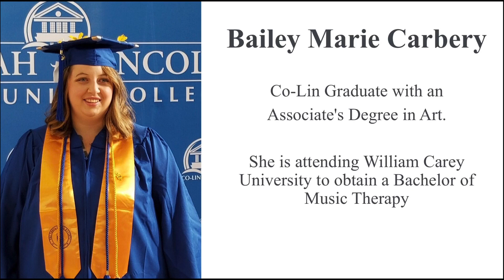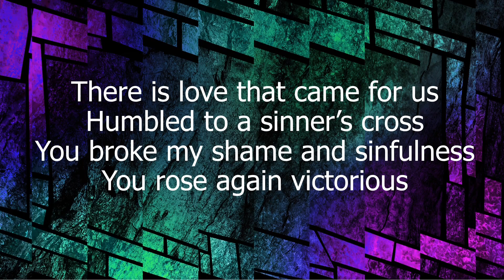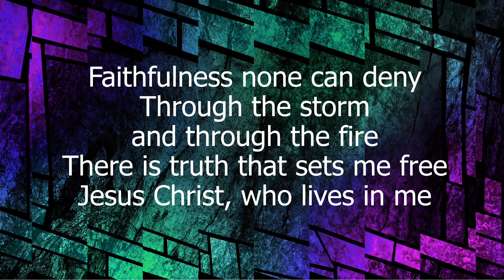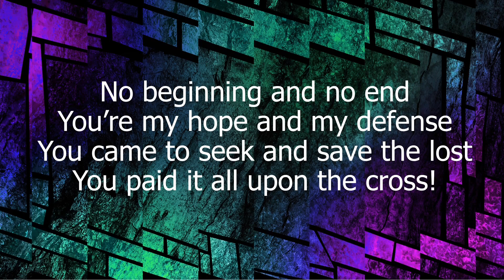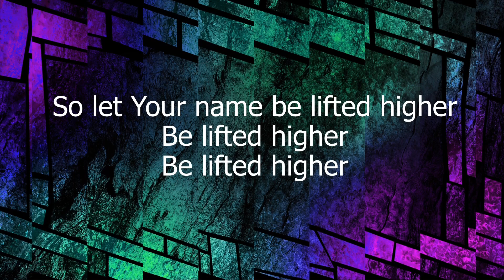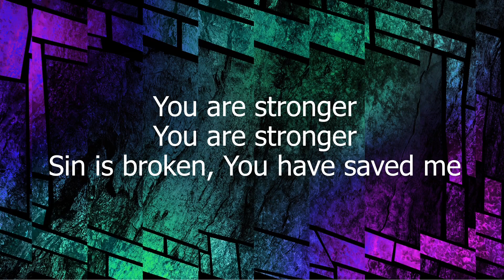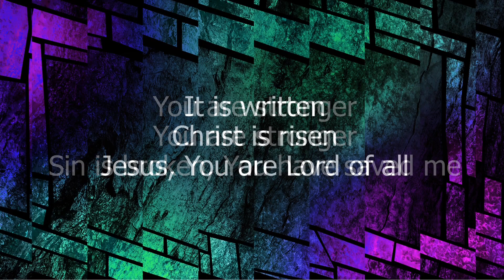May 31, 2020 - Sunday Service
Join us for our weekly online worship service at Roxie Baptist Church with Bro. Jamie Wallace.